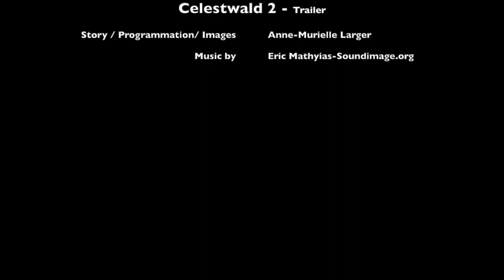Celestwald 2 Adventure Game: An Epic Journey Awaits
Get ready to dive into the exciting world of Celestwald 2! An Epic Journey Awaits on your mobile game! This offline adventure game is available on both Android and iOS, perfect for those who love point and click gameplay. Start your epic journey now!

Return to Celestwald and embark on a new journey filled with puzzles, secrets, and heartwarming encounters.

Join the alchemist apprentice once again as they explore the depths of the forest and uncover the mysteries that lie hidden within.

Key Highlights: of Celestwald 2 point and click adventure game:
- Navigate through a stunning and vibrant world.
- Discover unexpected twists in the narrative.
- Tackle exciting quests and various challenges.
- Unearth hidden secrets and collect unique items.
- Choose your hero and magical companion for a personalized experience.
- Enjoy offline gameplay for on-the-go adventures.

If you're ready to create your legend in Celestwald 2 adventure, hit play now and embark on this captivating adventure! Happy gaming!

Gameplay Celestwald 2 adventure - trailers

Embark on a magical adventure in seven languages: German, English, Spanish, French, Japanese, Portuguese, and Russian!

Download Celestwald 2 now and start your journey!

Credits of Celestwald 2 Adventure Game: An Epic Journey Awaits!